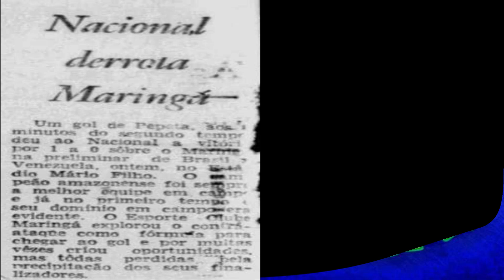Nacional Futebol Clube/AM, Campeão no Maracanã em 1969 no jogo decisivo contra o Grêmio Maringá-PR,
Nacional AM 1969, que derrotou o Maringá, do Paraná, em jogo realizado no Maracanã, em 1969. preliminar de Brasil x Venezuela.
Domingo dia 24 de agosto de 1969, a final do Campeonato Nacional Centro/Sul x Norte/Nordeste entre Nacional-AM e Grêmio Maringá-PR foi assistida por 120 mil pessoas no Maracanã, no Rio de Janeiro. A decisão serviu como preliminar do último jogo da seleção brasileira antes da Copa do Mundo de 1970, contra a Venezuela,

 A grande final.
A final do Torneio Nacional foi disputada no Maracanã lotado, num domingo 24 de Agosto de 1969, em preliminar ao jogo Brasil x Venezuela, valido pela Eliminatória da Copa do Mundo de 1970. A população amazonense estava ansiosa, festiva e esperançosa no clube.
Ao decorrer do jogo, logo aos 8 minutos do 1° tempo o grande Pepeta driblou três zagueiros adversários, invadiu a grande área e com potência fez o gol, neste momento o presidente da Federação Amazonense de Futebol Flaviano Limongi gritou:

    "Fizemos História"

 Esse é o mais famoso time do Nacional, onde todo mundo sabe escalar, é o Famoso. Marialvo, Pedro Hamilton, Sula, Valdomiro e Téo, Mário e Rolinha, Zézé, Rangel, Pretinho e Pepeta.